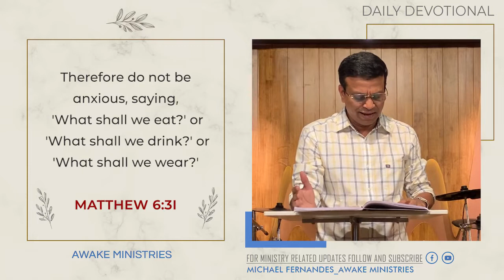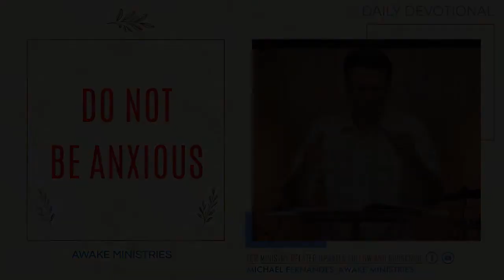Do not be anxious || DEVOTIONAL